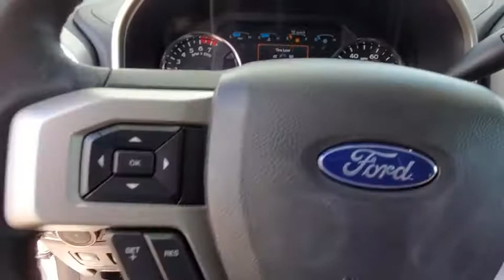2019 Ford F-250SD Maitland, Winter Park, Orlando, Altamonte Springs, Sanford, FL KEE80702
Oxford White New 2019 Ford F-250SD available in Maitland, Florida at Peacock Ford. Servicing the Winter Park, Orlando, Altamonte Springs, Sanford, FL area.

Peacock Ford
1875 S Orlando Ave

Factory MSRP: $56,205 $5,609 off MSRP! ** NAVIGATION SYSTEM, ** LEATHER SEATS, ** BACK UP CAMERA, ** APPLE / ANDROID CAR PLAY, ** BLUETOOTH, ** REMOTE START, ** BLIND SPOT DETECTION, ** TOW PACKAGE, ** PREMIUM SOUND, ** MOBILE HOTSPOT, ** REVERSE SENSING, ** SIRIUSXM, ** SYNC3, ** 10WAY FRONT SEATS, ** RUNNING BOARDS, ** ULTIMATE TRAILER TOW CAMERA, ** LARIAT ULTIMATE PACKAGE, ** TAILGATE STEP, 10 Speakers, 110V/400W Outlet, 4-Wheel Disc Brakes, 6 Angular Chrome Step Bar, ABS brakes, Adjustable pedals, Air Conditioning, AM/FM radio: SiriusXM, Ambient Lighting - Fixed Color, Auto-dimming Rear-View mirror, Automatic High Beam, Automatic temperature control, BLIS Blind Spot Information System, Brake assist, Bumpers: chrome, Compass, Delay-off headlights, Driver door bin, Driver vanity mirror, Dual front impact airbags, Dual front side impact airbags, Easy Entry/Exit Memory Driver's Seat Feature, Electronic Stability Control, Electronic-Locking w/3.73 Axle Ratio, Emergency communication system: SYNC 3 911 Assist, Exterior Parking Camera Rear, Extra Extra Heavy-Duty Alternator (240 Amp), Flow-Through Console, Front anti-roll bar, Front Bucket Seats, Front Center Armrest, Front dual zone A/C, Front fog lights, Front Leather Seating Surfaces 40/Console/40, Front reading lights, Front wheel independent suspension, Fully automatic headlights, GVWR: 10,000 lb Payload Package, Heated door mirrors, Illuminated entry, Intelligent Access w/Push-Button Start, Lariat Ultimate Package, Leather steering wheel, LED Box Lighting, Low tire pressure warning, Memory Power-Adjustable Pedals, Order Code 608A, Outside temperature display, Overhead airbag, Overhead console, Panic alarm, Passenger door bin, Passenger vanity mirror, Power door mirrors, Power driver seat, Power Heated/Cooled Driver Seat w/Memory, Power Heated/Cooled Passenger Seat, Power passenger seat, Power steering, Power Telescoping/Tilt Steering Wheel/Column, Power windows, PowerScope Trailer Tow Mirrors w/Memory, Radio data system, Radio: B&O Sound System by Bang & Olufsen, Rear CHMSL Camera, Rear Parking Sensors, Rear reading lights, Rear seat center armrest, Rear step bumper, Rear window defroster, Remote keyless entry, Remote Start System, Remote Tailgate Release, Security system, SiriusXM Radio, Speed control, Split folding rear seat, Steering wheel mounted audio controls, SYNC 3 Communications & Entertainment System, Tachometer, Tailgate Step & Handle, Telescoping steering wheel, Tilt steering wheel, Traction control, Trip computer, Turn signal indicator mirrors, Ultimate Trailer Tow Camera System, Upfitter Switches (6), Variably intermittent wipers, Voice-Activated Navigation, Wheels: 18 Bright Machined Cast Aluminum. Priced below KBB Fair Purchase Price!brbrbrThank you for shopping with Peacock Ford. At Peacock Ford you can enjoy great benefits such as a complimentary car wash after every service visit, full service collision center and a great selection of new and pre-owned cars, trucks and SUVs. We are your local family owned Ford dealer. Price includes: $1,000 - Ford Credit Retail Bonus Customer Cash. Exp. 09/30/2019, $1,250 - F-Series Retail Customer Cash. Exp. 09/30/2019